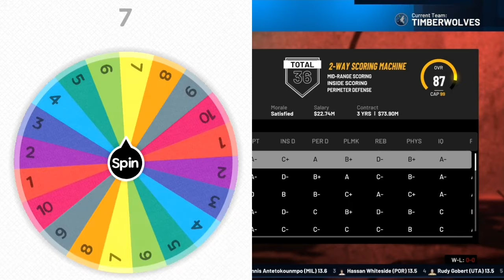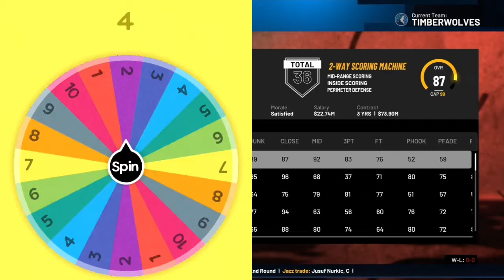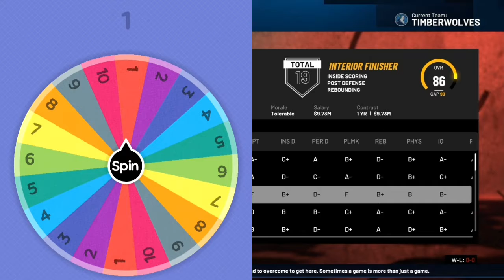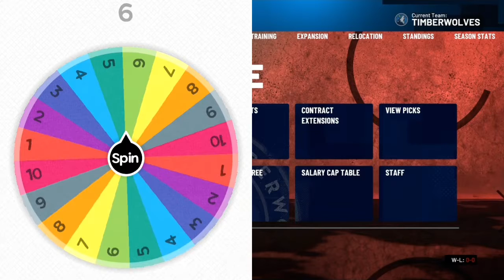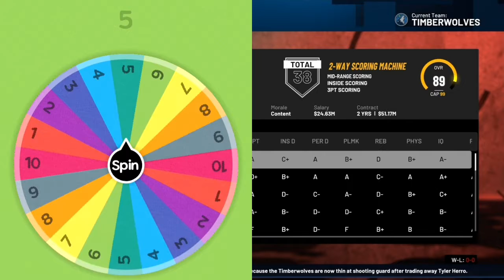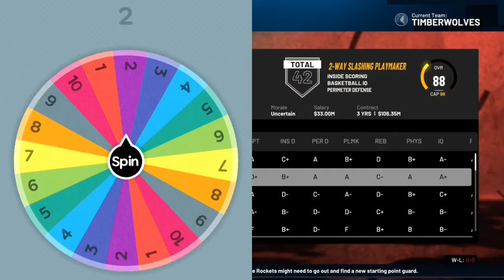SPIN THE WHEEL IN MYLEAGUE NBA 2K21